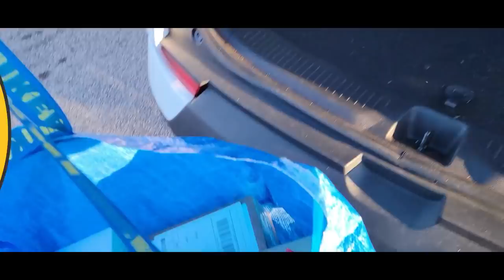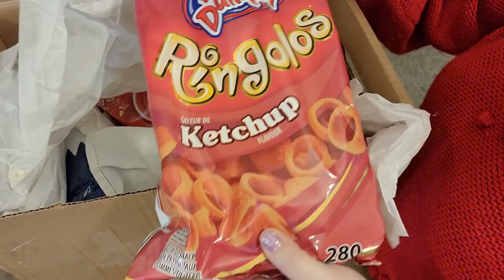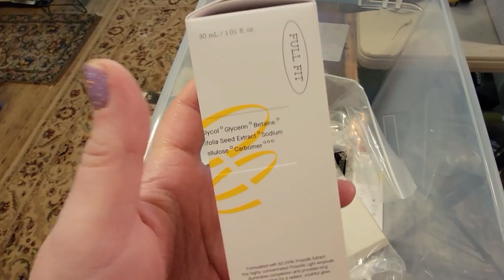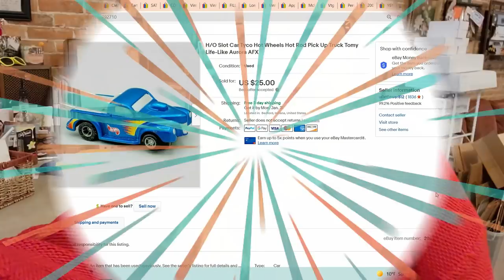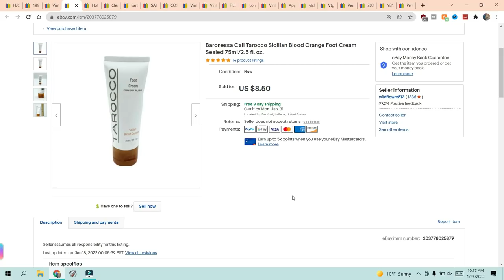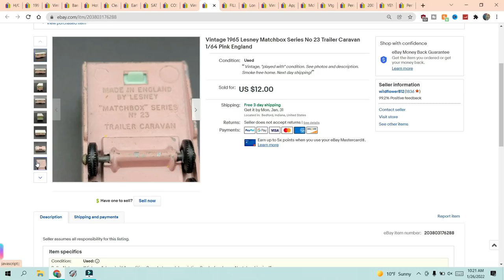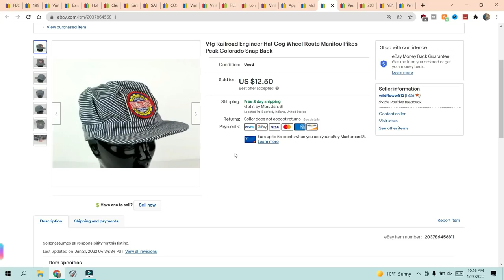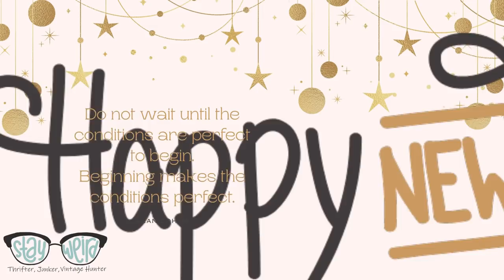Thrifter Junker Vintage Hunter | What Sold On Ebay This Week? | Vintage Toys & Action Figures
This week's vlog What Sold On Ebay video is a mixture of my typcial Wednesday of post office trip, packing ebay orders, prepping for my weekly live sale and sharing with ya'll my Ebay sales this past week. Not the BEST week in sales on Ebay for me, but I'll take it!

I have them every Tuesday and Wednesday at 1pm est on my channel and every Sunday night at 8pm est on my friend Michal's channl  @The.Cult.Of.Vintage

Cards/Friend Mail
Misty Pate

 thrifter junker vintage hunter what sold on ebay this week thrifter junker vintage hunter ebay selling on ebay 2022 antique reselling